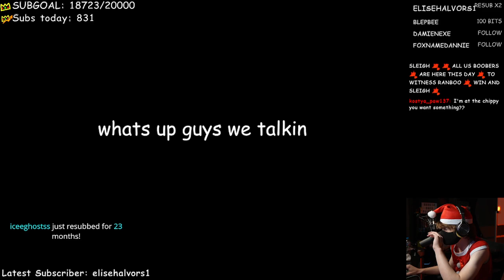*Ranboo: MCC WITH JOJO GEMINITAY AND SCAR....